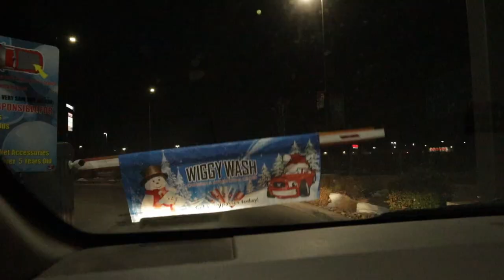Things Have Changed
Finally updating y'all on the last few months after taking an unintended break from vlogging (thx to technical issues). The rest of this video is just a super random car vlog haha

xoxo, kel